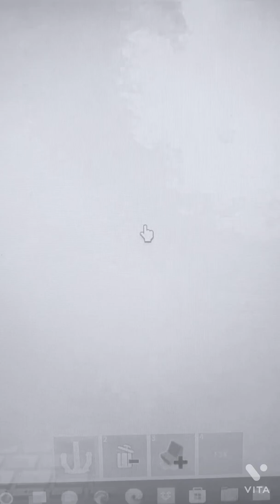🌫 sinking of the roblox ss Zeneca of 1922